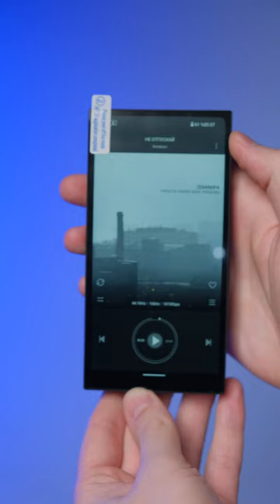Hiby R6 Pro II | Революция предтоп сегмента?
НАШИ МАГАЗИНЫ
● г. Минск ТЦ Силуэт, 2 этаж 1 ряд место 2А